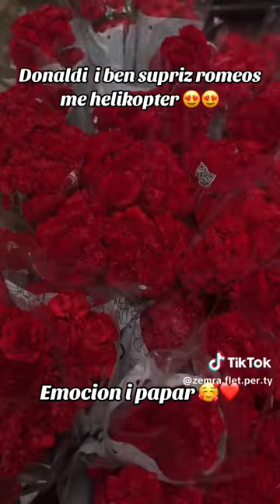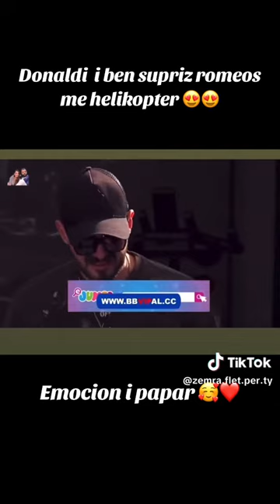Uaau cfare emocioni❤️Donaldi surpriz Romeos#youtubeshorts#bigbrotheralbaniavip#romeo#heidi#subscribe